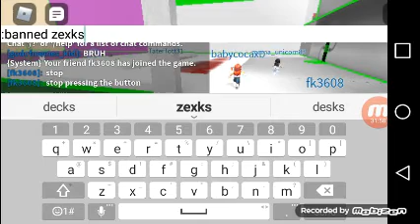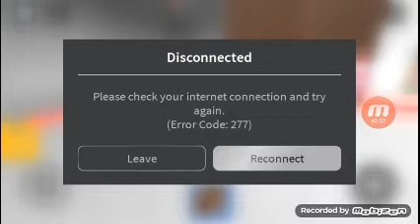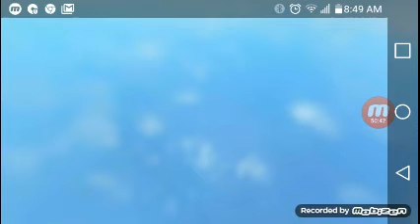2 player roblox be crushed by a speeding wall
40 liked